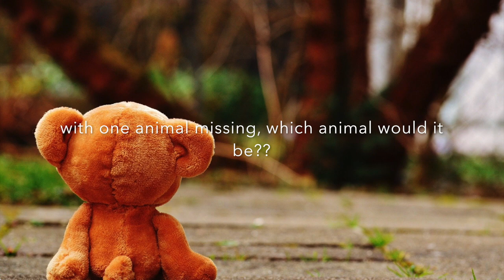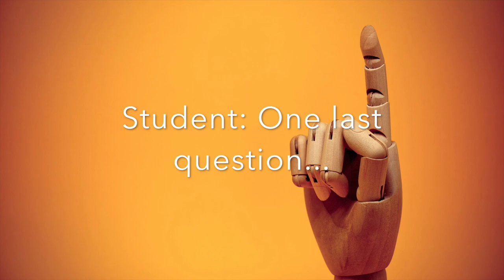Jokes #1 - How do you put an elephant in the fridge?